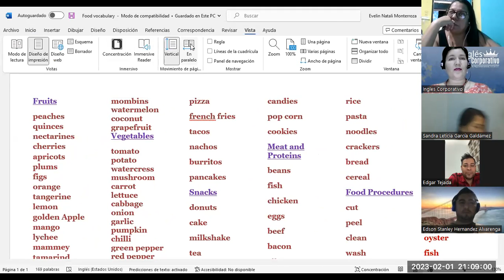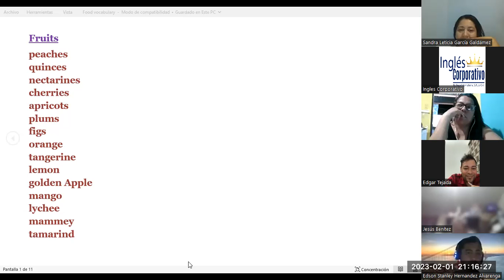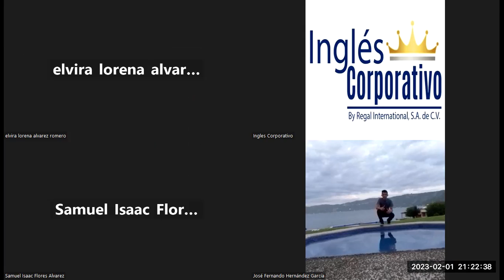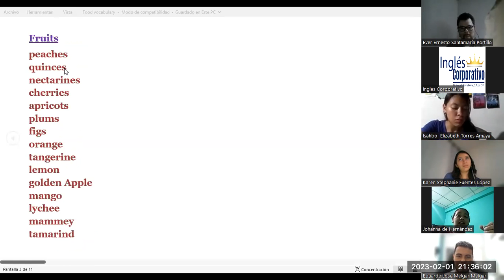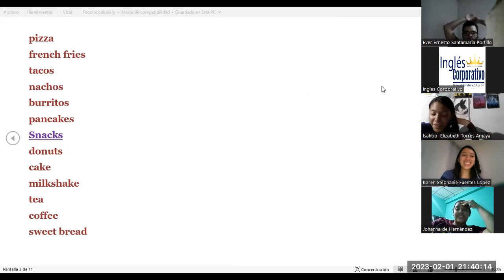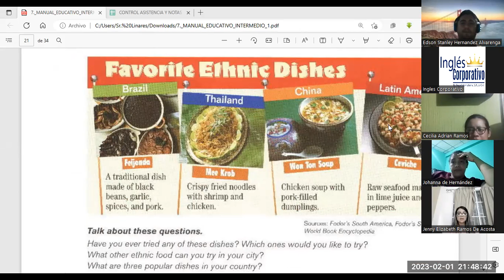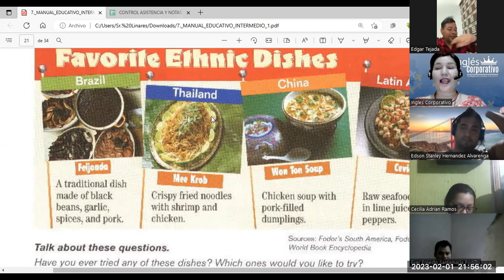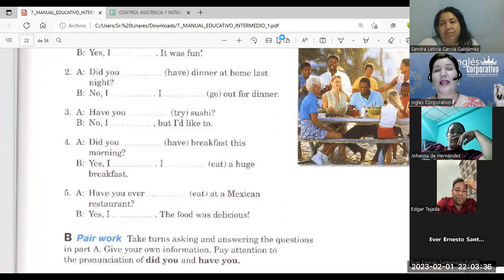Sesión 11-01-02-23-FI-REGA-109-Flores-Food and food procedures.